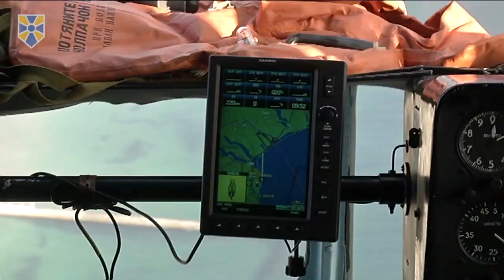Випробування українських ракет відбулись успішно, - О. Турчинов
Випробування нової української ракетної техніки відбулось успішно.

Про це повідомив Секретар Ради національної безпеки і оборони України, один з лідерів «Народного фронту» Олександр Турчинов після випробувальних пусків ракет на військовому полігоні в Одеській області.

За його словами, цими випробуваннями завершився цілий етап в роботі українських розробників і виробників ракетної техніки. «Зараз можна із впевненістю сказати, що Україна має нову потужну ракетну зброю, яка стане вагомим аргументом стримування агресора», - наголосив Секретар РНБО України.

Олександр Турчинов розповів, що під час випробувань уточнювалися балістичні характеристики, перевірялася високоточна система наведення, ефективність нового твердого ракетного палива та надійність враження цілі бойовою частиною ракети. «Також, що дуже важливо, ми перевірили якість нових ракетних корпусів з надміцних сплавів, виготовлених на унікальному технологічному обладнанні, монтаж якого завершився минулого місяця в Державній акціонерній холдинговій компанії  «Артем»», - сказав Секретар РНБО України.

«Під час випробувань ракети потрапили прямо в точку прицілювання, - повідомив він,- це унікальний результат, який вчергове доводить переваги українських ракет над російськими аналогами».

«Сьогодні ми зробили ще один потужний крок до зміцнення оборони і безпеки України», - підсумував Олександр Турчинов.

Приєднуйся!